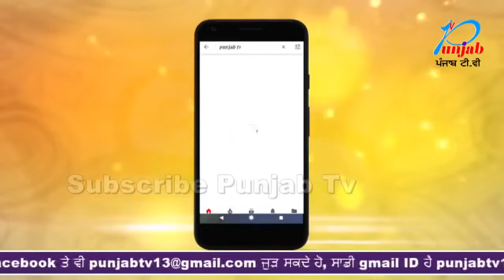ਕਣਕ ਤੋਲਣ ਨੂੰ ਲੈ ਕੇ ਹੋਇਆ ਝਗੜਾ ਅੰਨੇਵਾ ਚੱਲੀਆ ਗੋਲੀਆਂ ਬਜ਼ੁਰਗ ਮਾਤਾ ਅਤੇ ਬੱਚੀ ਹੋਈ ਜਖਮੀ